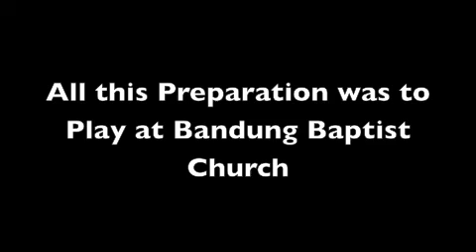Jakarta to Bandung Indonesia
We have landed in Indonesia and have met up with friends and now our mission begins with the Baptist Church in bandung